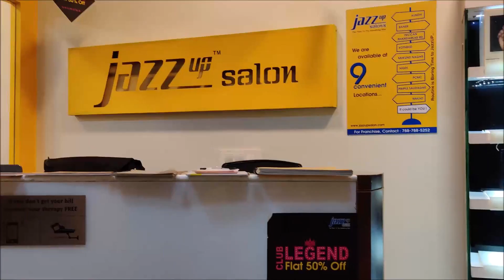Purple Hair Transformation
Hi Everyone,
So I finally got a NEW HAIR COLOUR DONEEEEE! AAAAAHHH! And I am sort of sad leaving the red but Purple does look good right? Let me know, ive talked about the whole process as well so do check it out 
I really hope you enjoyed watching this 
Loads of louveeeeeeee.

Loads of Louuuuveee,
Isheeta